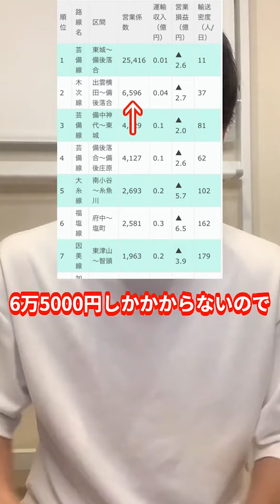【衝撃】日本一の赤字路線の現状がヤバすぎた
ゴシチョウアザ下(≧▽≦)